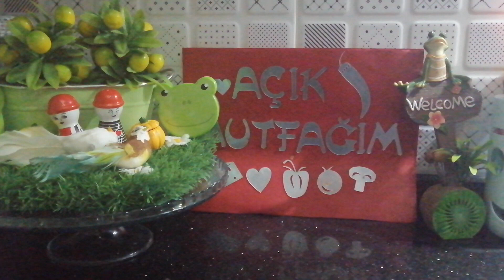📣KÜTÜK KURABİYE TARİFİ ŞEKLİYLE LEZZETİYLE HARİKA BİR TARİF KÜTÜK KURABİYE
KUTUK KURABİYE TARİFİ ŞEKLİYLE LEZZETİYLE HARİKA BİR TARİF KUTUK KURABİYE TARİFİ AÇIKLAMALI VİDEO AFİYET OLSUN